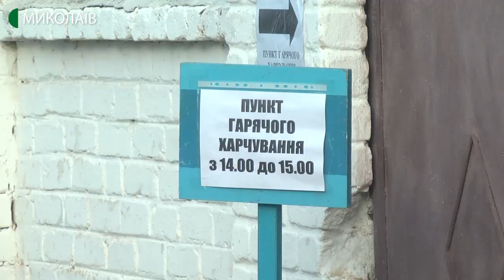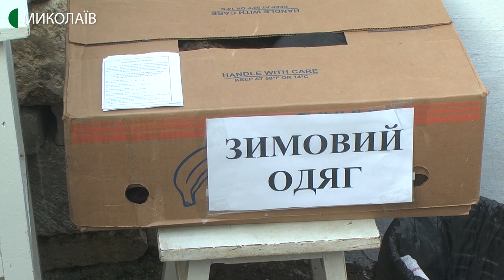У Миколаєві працюють пункти гарячого харчування та видачі одягу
У Миколаєві для людей без постійного місця проживання та малозабезпечених працюють пункти гарячого харчування та видачі одягу. Авторка - Валентина Гурова, оператор - Ігор Чорний.